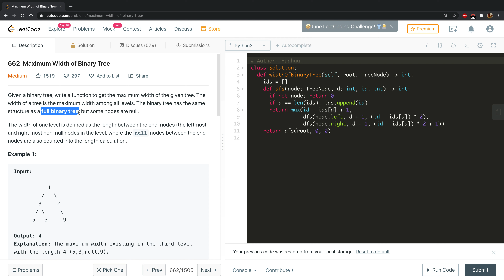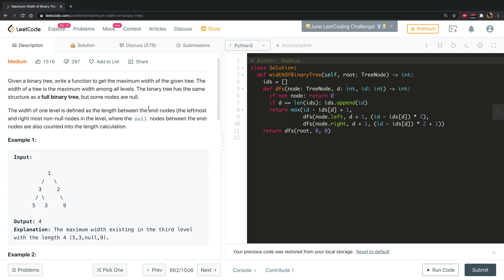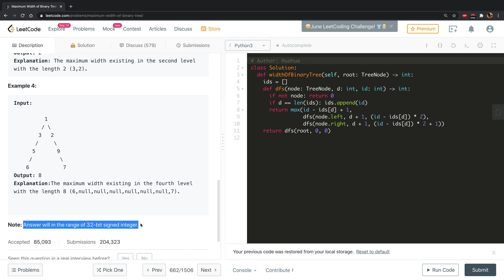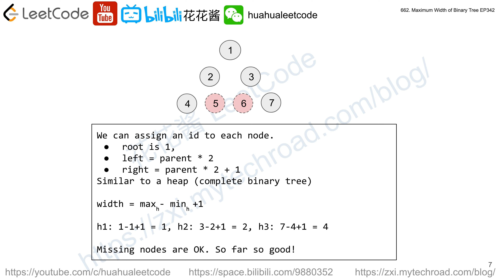花花酱 LeetCode 662. Maximum Width of Binary Tree - 刷题找工作 EP342